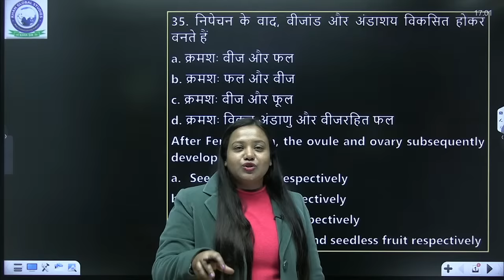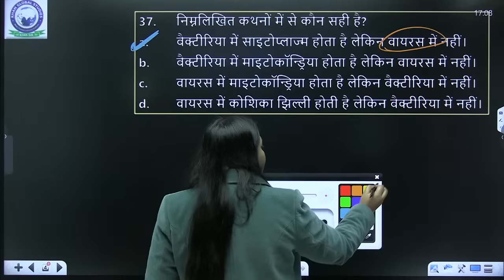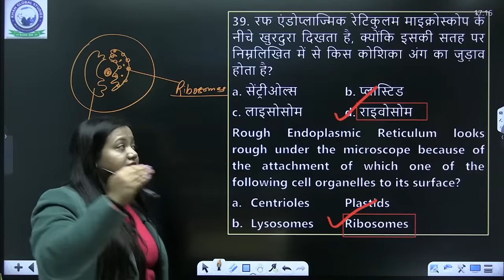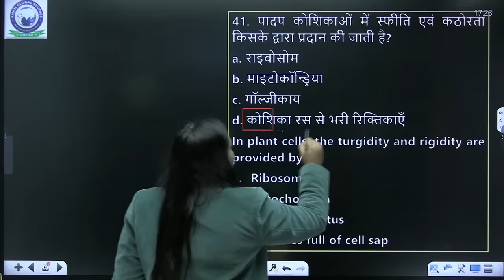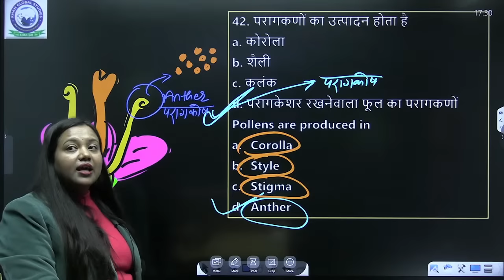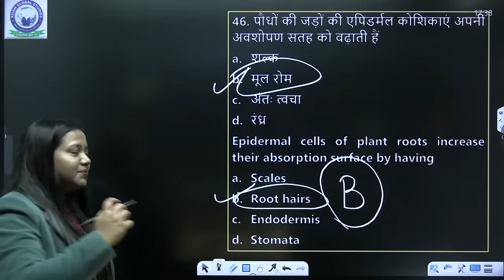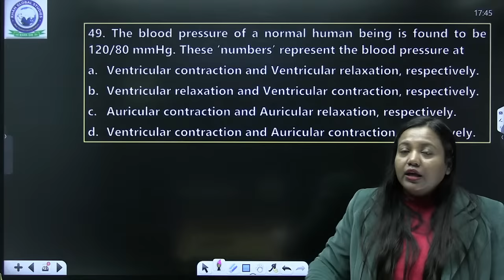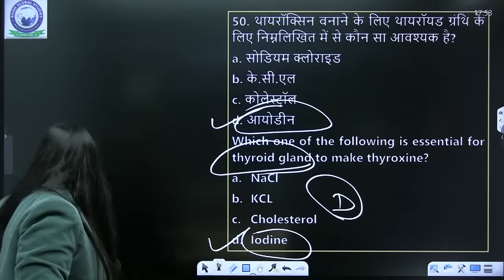Railway ALP 2024 || Practice Set 03 || Biology By Amrita Ma'am